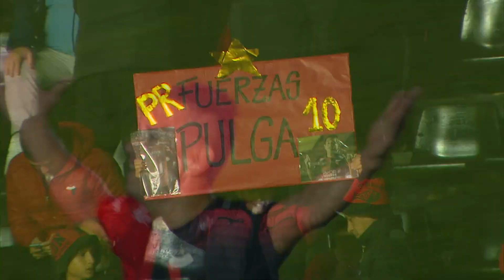Highlights: Colon - Banfield | Πρωτάθλημα ποδοσφαίρου Αργεντινής | OPEN Hybrid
Εκεί όπου η μπάλα λατρεύεται σαν Θεός και το ποδόσφαιρο είναι κάτι παραπάνω από ζήτημα ζωής, Αργεντινή και Βραζιλία κρατούν τα σκήπτρα. Τα κορυφαία πρωταθλήματα της Λατινικής Αμερικής παίζουν μπάλα αποκλειστικά στην Υβριδική τηλεόραση του OPEN.
Η Παγκόσμια πρωταθλήτρια Αργεντινή, η πατρίδα του τανγκό. Η χώρα που γέννησε τον Μέσι, τον Μαραντόνα, τον Ρικέλμε. Εκεί που το πάθος για το ποδόσφαιρο είναι κάτι το μοναδικό. Η αιώνια κόντρα της Μπόκα Τζούνιορς με την Ρίβερ Πλέιτ. Η μοναδική ατμόσφαιρα σε Μπομπονέρα και Μονουμεντάλ. Ντάριο Μπενεντέτο, Νικολάς Ντε Λα Κρουθ και πολλοί ακόμη αστέρες θα παρελαύνουν κάθε εβδομάδα από τις οθόνες μέχρι την τελική καταξίωση και την κατάκτηση του τίτλου. Και φυσικά η Βραζιλία. Η χώρα της σάμπα και του jogo bonito. Εκεί όπου έγραψαν ιστορία αστέρες όπως ο Πελέ, ο Ρονάλντο, ο Ροναλντίνιο και ο Νεϊμάρ. Η μεγάλη Σάντος, η πρωταθλήτρια Παλμέιρας του Αμπέλ Φερέιρα και η Φλαμένγκο υπόσχονται μονομαχίες που θα χαρίσουν απίθανες συγκινήσεις. Γκαμπιγκόλ, Ντε Αρασκαέτα και δεκάδες ακόμη μάγοι της μπάλας θα ξεδιπλώνουν κάθε εβδομάδα το ταλέντο τους στην υβριδική τηλεόραση του OPEN και θα προσφέρουν απλόχερα το ποδόσφαιρο των ονείρων μας.